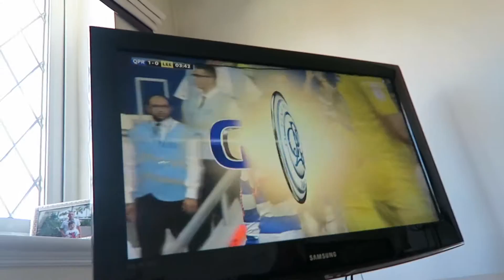IT WAS AWFUL....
If you are new to my channel, My name is the Yorkshire vlogger and I TRY to upload daily vlogs however I often fail to acheive that!

WANNA BUY IT? LINK FOR CAMERA: